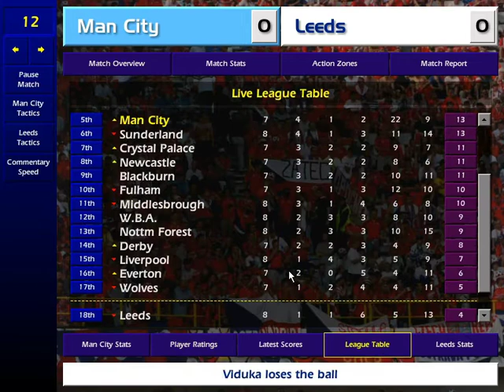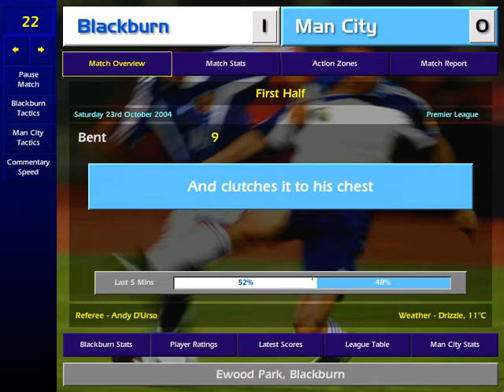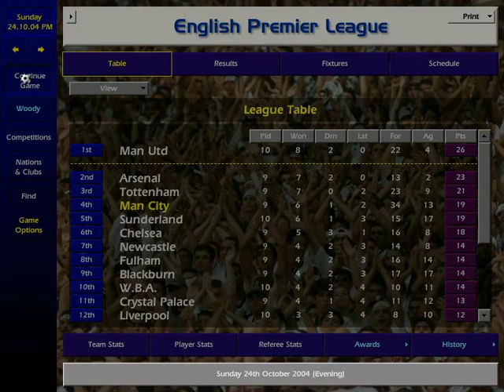Man City 2004-2005 #33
Episode 33. 8 Games won in a row, dominating the Champions League and scoring freely, what more could we want? (not losing the opening 2 games of the season would be nice).